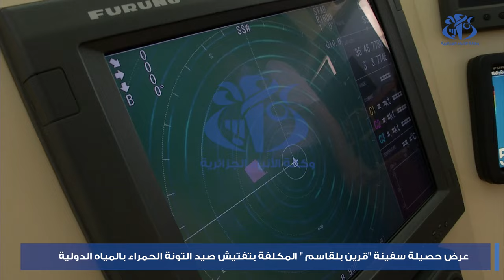عرض حصيلة سفينة " قرين بلقاسم " المكلفة بتفتيش صيد التونة الحمراء بالمياه الدولية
الجزائر (واج)- عادت سفينة " قرين بلقاسم " المكلفة بتفتيش صيد التونة الحمراء بالمياه الدولية الى الجزائر بعد قيامها ضمن طاقم من السفن الاجنبية بحملة التفتيش الخاصة بصيد التونة الحمراء لسنة 2024